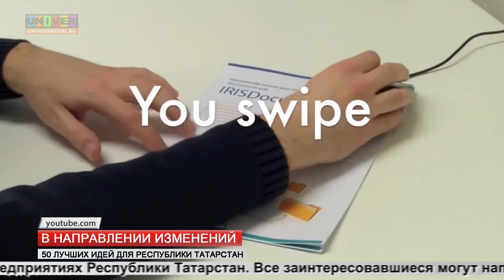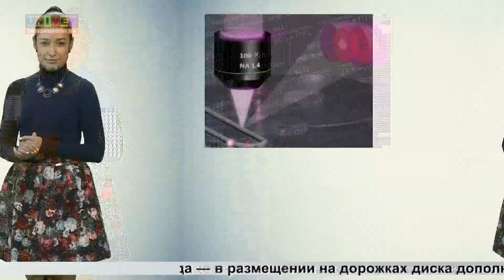Выпуск новостей от 11 сентября 2014